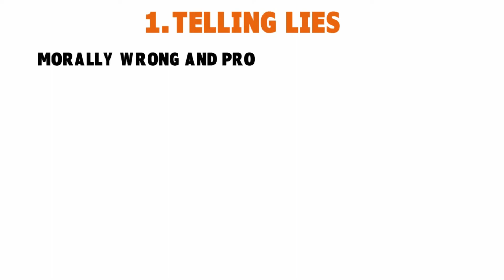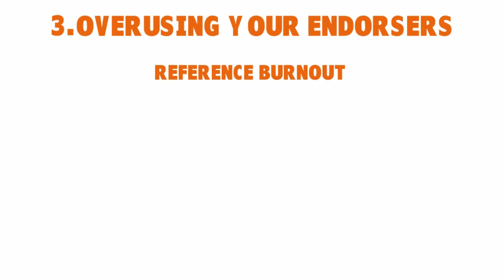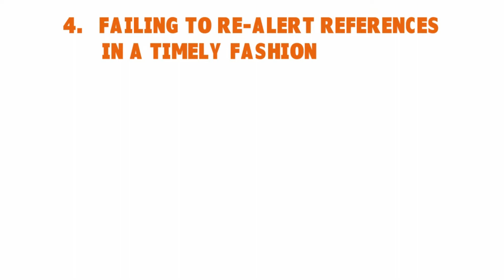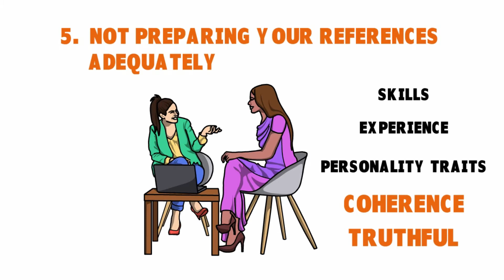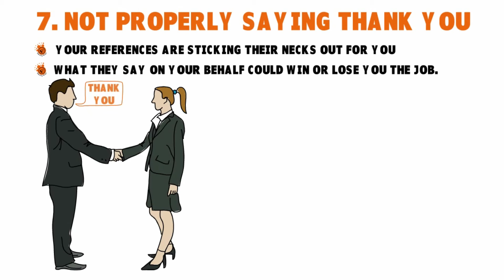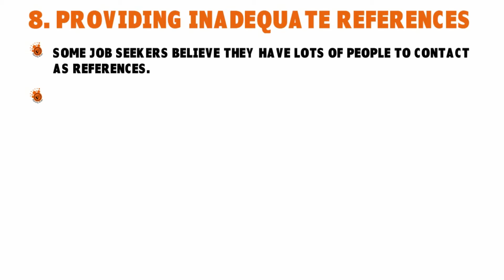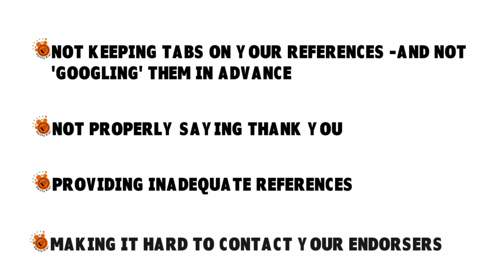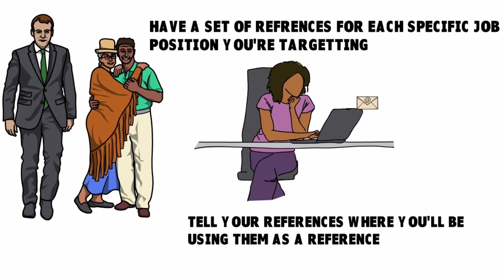Good Job References: 9 Deadly Mistakes to Avoid When Asked for Job References ♻️ BETTER S1•E13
What are good job references? What is a job reference format? How to ask for a job reference? Whom to ask for a job reference? From job reference letter to job reference checks, this video helps you understand the job interview process so you can show the best job reference ever.